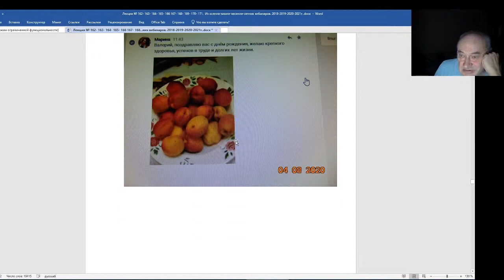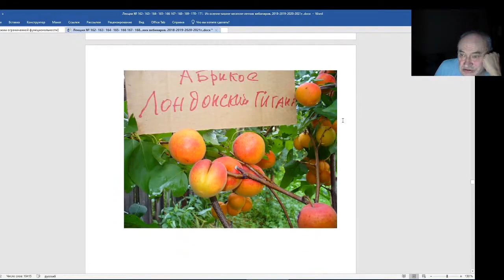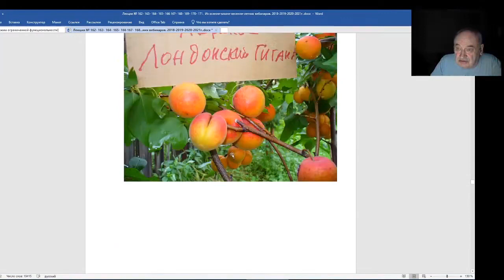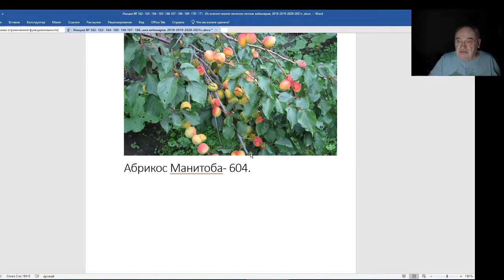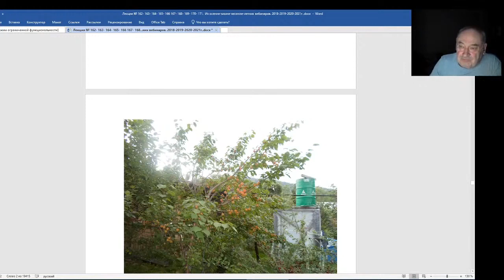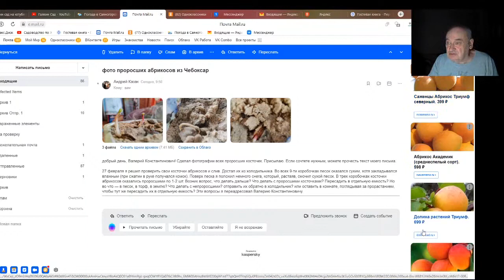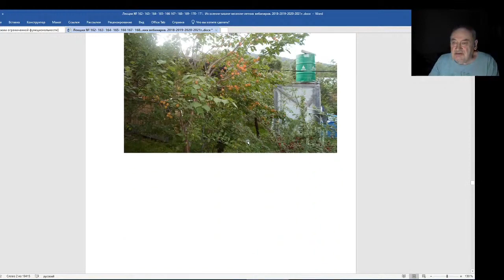Железов Валерий Вебинар 172 О моей связи с наукой